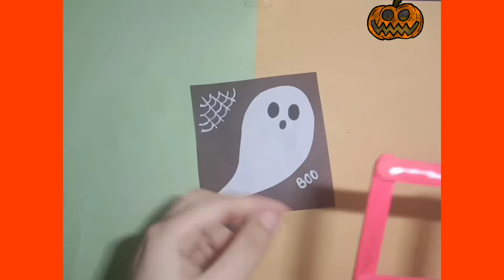DIY wall hanging 🎃 🍬 🕷 👻...